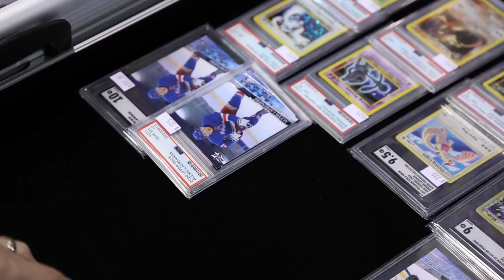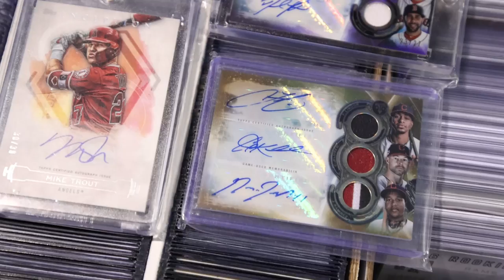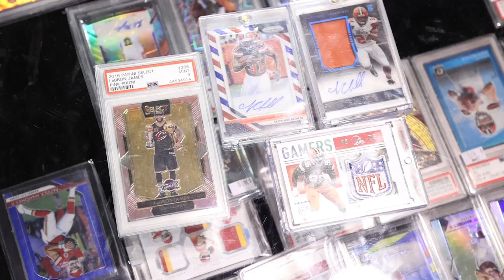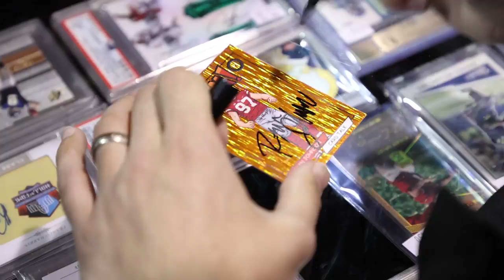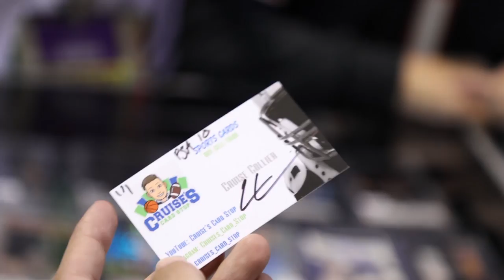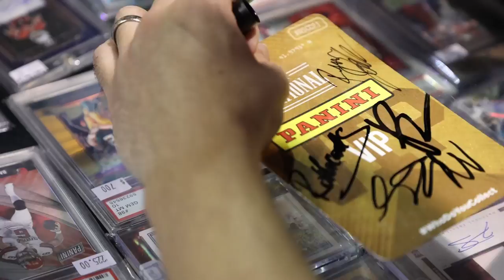BUYING & TRADING ALL DAY AT THE NATIONAL | National Vlog Series Day 4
The National Sports Card Show is HERE! After a year off, we were back in full force! We left for the show on Monday, July 26th and started recording from the start. We wanted to document our entire trip there. We were able to get into the show on Tuesday and set up, and then the dealing began! For 5 days straight, we got to buy, sell and trade sports cards while meeting a ton of great collectors! We have videos for every single day we were there as well as a tradenight video and pickup videos. Be sure to check it out and let us know your thoughts. We hope you enjoy this series!